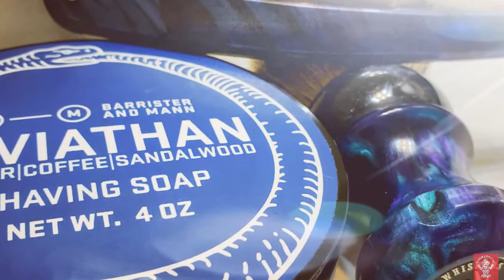B&M Leviathan and a GD500 Finished on Surgical Black (Thank you TrevieB and Russel Barton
Had a blue themed shave last night, lol! Special thanks to @trevorgbailey for sending me this amazing soap/splash from @barristerandmann ! Absolutely love the scent! The razor was honed by the great @russellbarton5106 and finished off with the Surgical Black. Unfortunately, this edge was not for me. I still got DFS with zero irritation, but it was a bit more tuggy in certain areas and required a bit more work. The @wolf.whiskers brush looked awesome as usual lol!